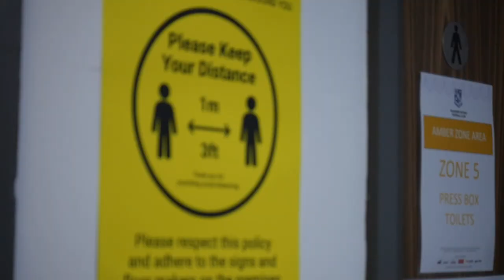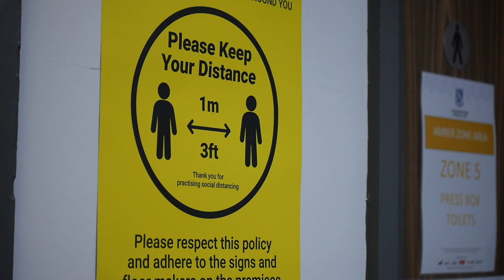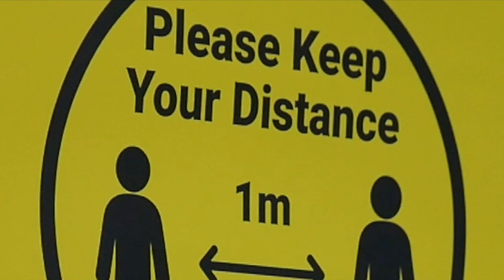A matchday at Prenton Park during Covid-19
Ahead of welcoming fans back for the play-offs, here's a run down of the rules and codes of conduct